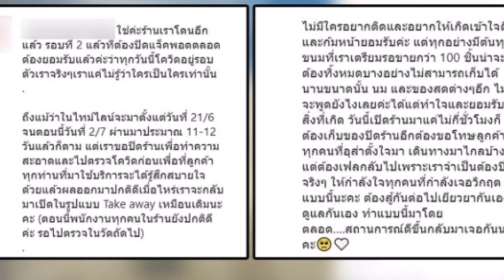สรุปปมร้อนโซเชียลเเตก เเบงค์ พิมฐา โดนทัวร์ลงยับ!